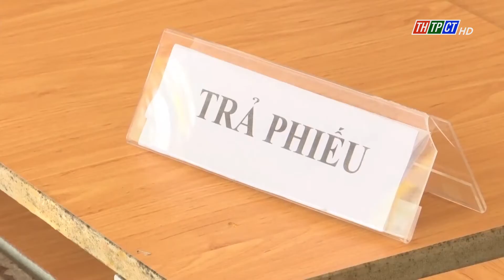Cả nước có hơn 6.300 ca COVID-19 nặng đang điều trị | Cần Thơ TV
Theo Bộ Y tế đến nay trong số các bệnh nhân COVID-19 tại Việt Nam đang điều trị có hơn 6.300 ca COVID-19 nặng.